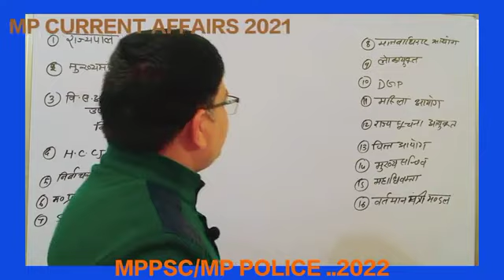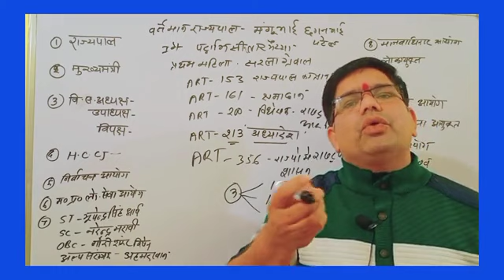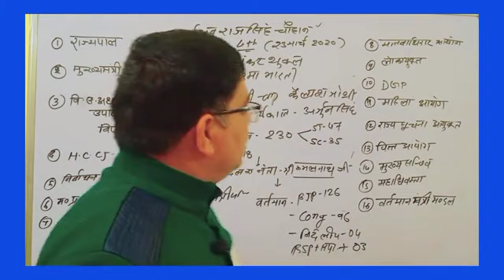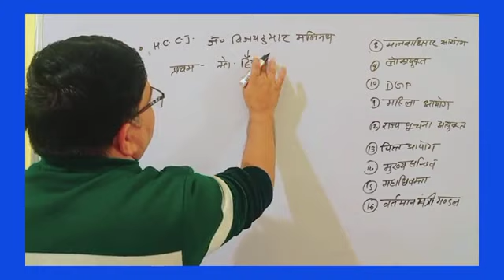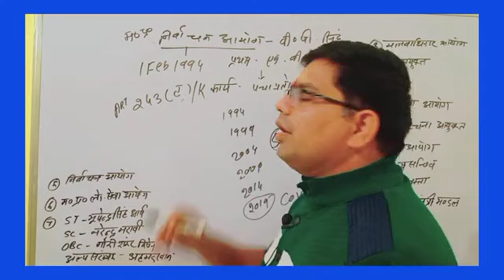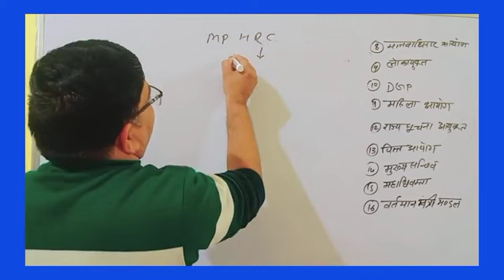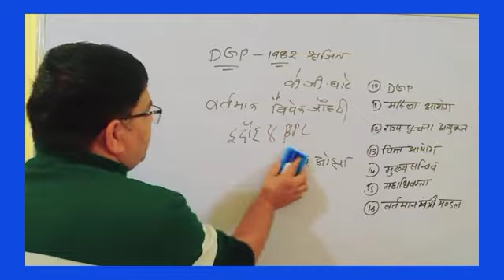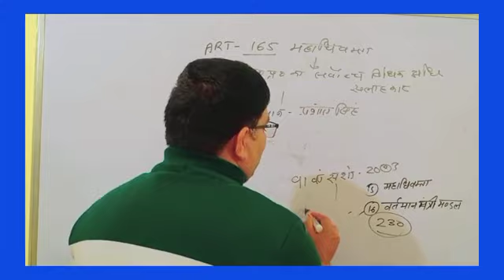मध्य प्रदेश करंट अफेयर्स # C4-- MPPSC/MP POLICE EXAM 2022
मध्य प्रदेश महत्वपूर्ण करंट अफेयर्स # 2022
एमपीपीएससी और पुलिस कांस्टेबल के लिए महत्वपूर्ण करंट अफेयर्स, मध्य प्रदेश की राजनैतिक वह संवैधानिक संरचना विशेष